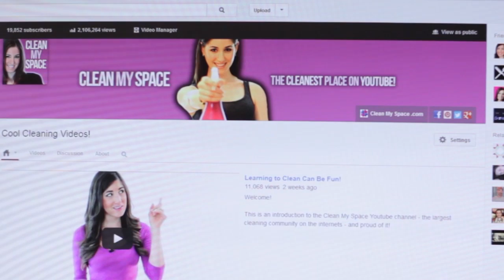Making Youtube Videos for a Living | Episode #1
So, I've been thinking about putting together a new video series for YouTube so I can share some of the cool stuff I've learned over the past 2 years of making YouTube videos. I've been asked a lot about whether or not I make YouTube videos for a living, and the answer, is yes.

I love making videos - so, I figured, maybe I should make videos about making videos.